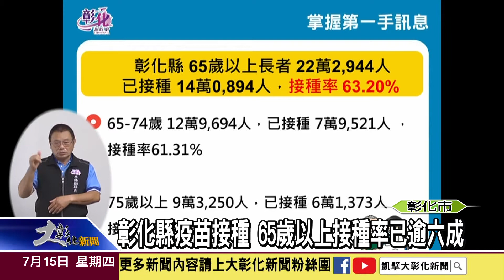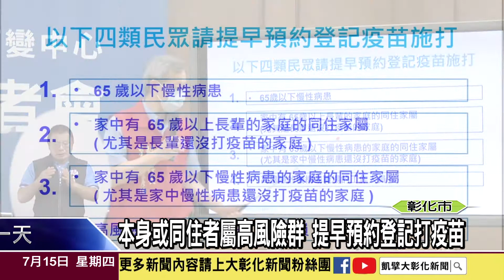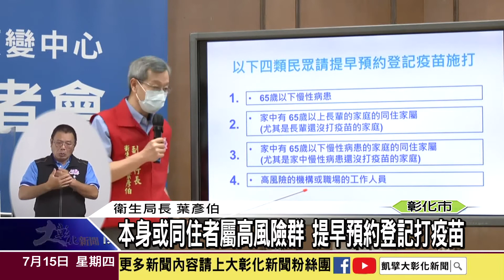1100715全台新增14例再創新低 彰化維持零確診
台灣的武漢肺炎疫情今天新增14例本土確診個案，單日確診數再創疫情爆發以來的新低，彰化縣的部分繼續維持零確診，而且65歲以上的疫苗接種率已經達到63%，超過中央規劃的60%！